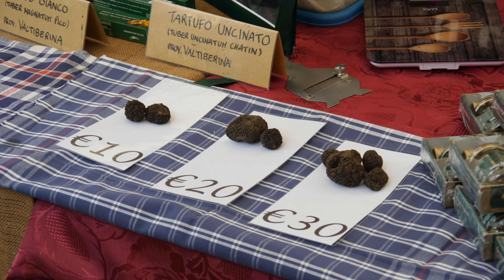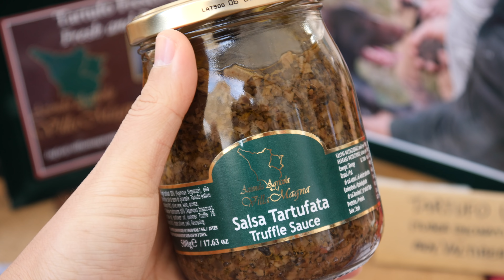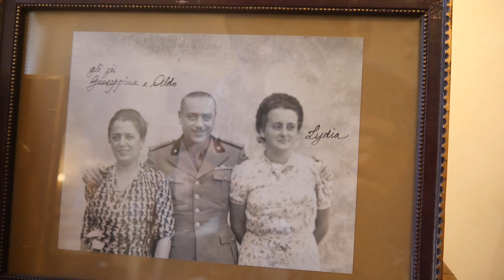紅の豚 『時には昔の話を』イタリア・サンジミニャーノで弾いてみた【ソロギター・カバー】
紅の豚のエンディングテーマ『時には昔の話を』をイタリア・トスカーナ地方のサン・ジミニャーノで弾いてみました！後半は世界遺産の町の街歩きです。

サン・ジミニャーノは歴史地区として登録されている、世界遺産の町。標高324mの丘の上に立つ、塔の町として知られています。
13世紀の城壁にぐるっと囲まれており、昔にタイムスリップしたかのよう。町から見下ろす自然はとても美しく、、、ずっと景色を見ていられます。

動画の目次：
0:00~ 時には昔の話を（ソロギターカバー）
3:00~ サン・ジミニャーノの街歩き

個人的に大好きな曲『時には昔の話を』をここで弾くことができて、最高の思い出となりました。つぎはついに旅の最終地点、ローマです。もうイタリアが恋しい…。

隣のベルマークを押せば動画更新時に通知がいきます。みなさんからのコメントもすべて読んでいますのでお気軽に＾＾

スポンサーさま
★株式会社テイクシータ　ルームランプLED専門店

スポンサーにご興味ある方は よりご連絡ください。

シンガポールの観光チケットが最大60％OFF

🌐SNS・ブログ
😲自己紹介
会社を辞め、ギターを持って旅に出たGhibli Ojisan（ジブリおじさん）です。11ヶ月で27カ国訪れ、世界各地でジブリのインストや叩き系ギターを弾いてきました。

2018年8月にYouTube公式「急上昇クリエイター」として選出されたことをキッカケに、海外旅行やシンガポールについての動画もアップし始めました。

世界旅行後は台湾1ヶ月プチ移住、ノルウェー3ヶ月生活（農業ボランティア）など経験し、2019年1月にシンガポールに拠点を移しました。

3〜5日以内に返信いたしますが、返信ない場合はTwitter/InstagramのDMにてお願いします